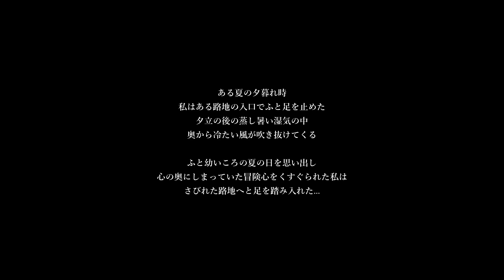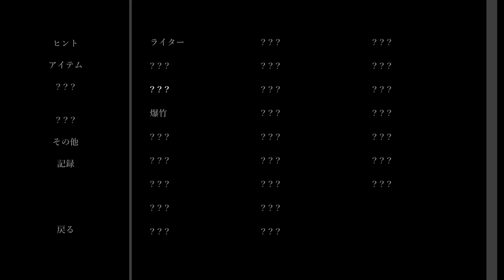身の丈に合わないホラーをやるとこうなる｜影廊 -Shadow Corridor-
みんなも気を付けよう。
【Steam版「影廊 -Shadow Corridor-」の実況プレイ動画です。】